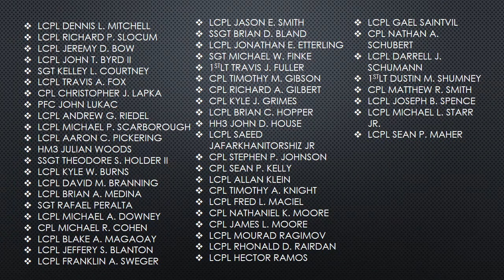BattleofFallujah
Operation Phantom Fury 2004
Picture reconciliation of the time the USMC 1/3 Charlie Co spent in Fallujah